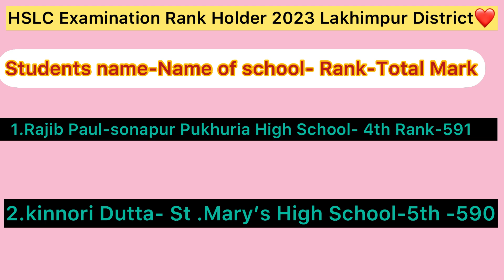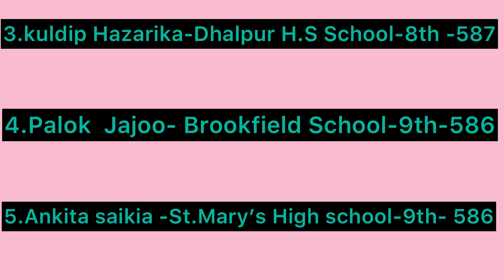HSLC Exam update 2023 (North Lakhimpur)5 জনে Stand কৰিছে কোন কোন চাও আহক